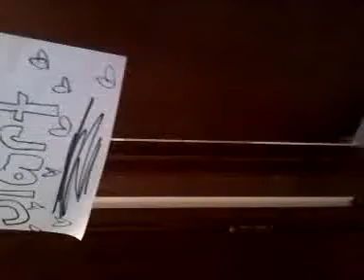My Zhu Zhu Pet Race!!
Zhu zhu pets racing